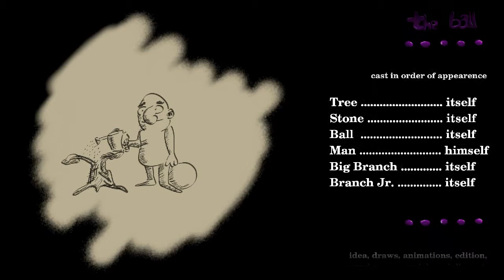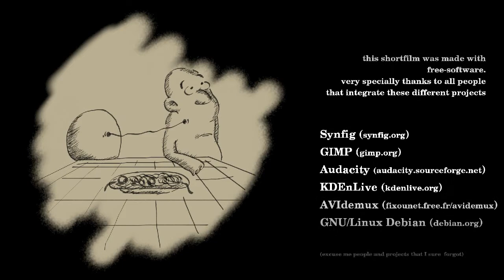The Ball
Title: The Ball

Catch a ball is not ever easy. :)

About:

  Made 100% Free-software. (mainly in Synfig Studio)
  This is my second animation. I hope you like it.
  Credits and technics at the end of the anim.